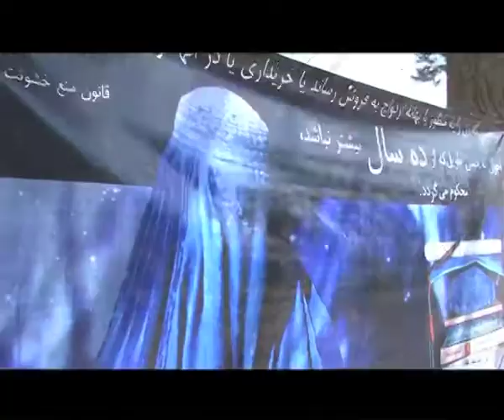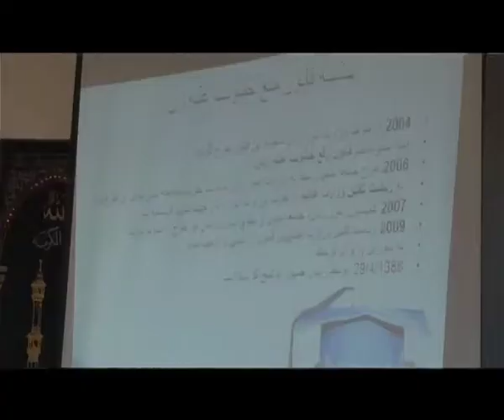FZN speaks in Women Day Celebration on 8th March